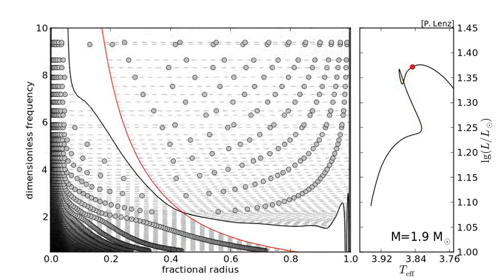Propagation diagram for a Delta Scuti pulsator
This animation shows how the oscillation mode cavities change with the evolution of a star. The mass of the model star is 1.9 solar masses (i.e., a typical Delta Scuti pulsator). The propagation diagram on the left displays all quadrupole modes within the given frequency range. The nodes in the radial eigenfunction are marked by filled circles. On the right a Hertzsprung-Russell diagram illustrates the current stage of evolution. Note that time does not progress in a linear fashion in this animation.